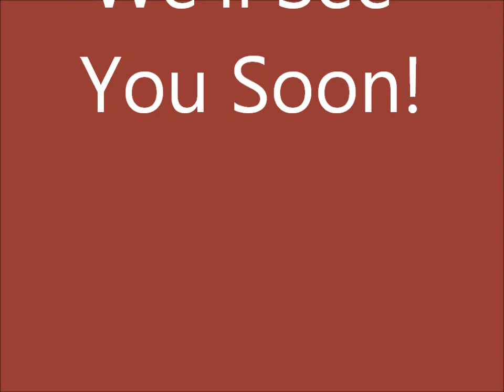IDEC Buddy: James Anderson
Here is an introduction of James.